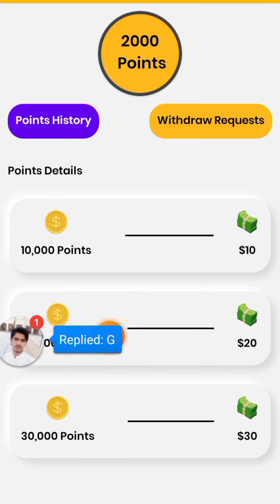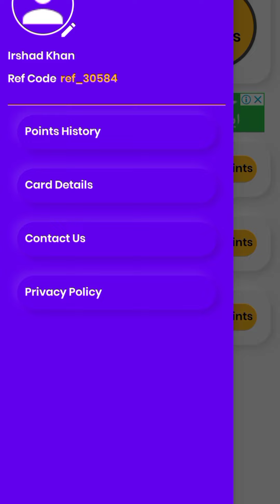New Earning App Earning Spot Make Money For Tomorrow | Earn with irshad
App Link 👇
Let me recommend you this application

E.on Earning app download Link 👇
E.ON نے آخر کار پاکستان میں سب سے مشہور پروجیکٹ رجسٹر کر لیا ہے، 400PKR اور مفت جنریٹر حاصل کرنے کے لیے ابھی رجسٹر ہوں، 1600PKR سے زیادہ کا بیلنس نکالا جا سکتا ہے